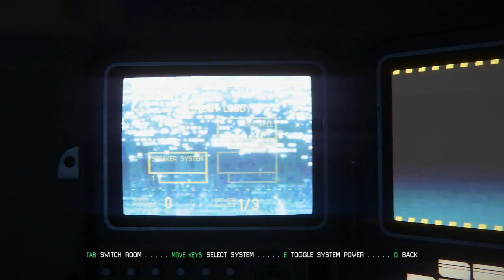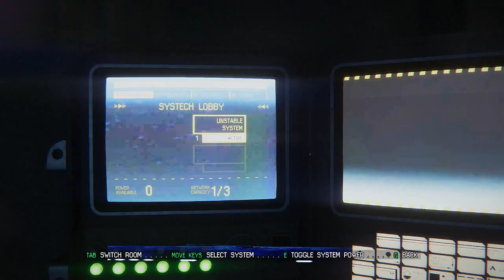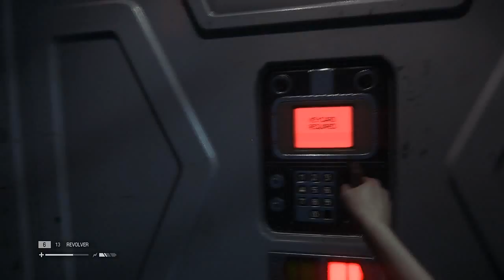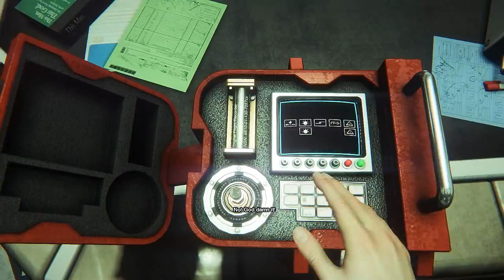Alien: Isolation - Part 4 [Revolver vs Hammer]